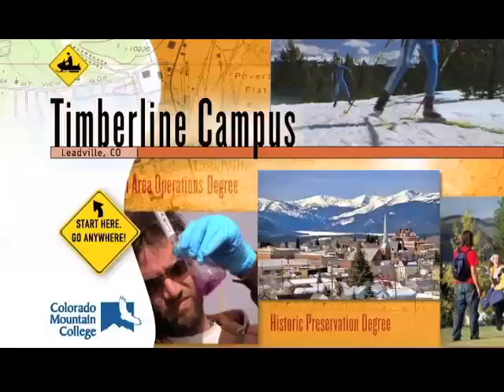Colorado Mountain College